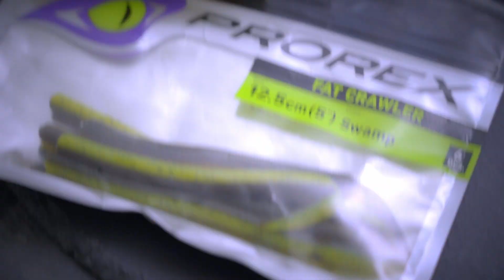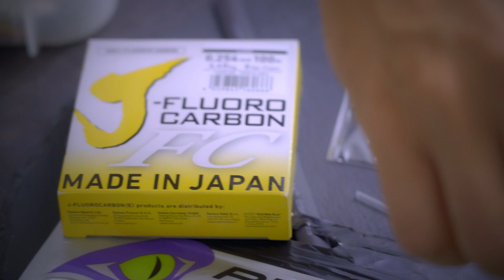Le montage Inurig - La Minute Carna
Voici un montage ingénieux pour pêcher le black-bass ou la perche, voir même le sandre ou le brochet. Avec un système de tubes, on parvient à donner vie au leurre, un worm de 12 cm minimum. La nage est unique, super réaliste, lors des animations. Imparable !